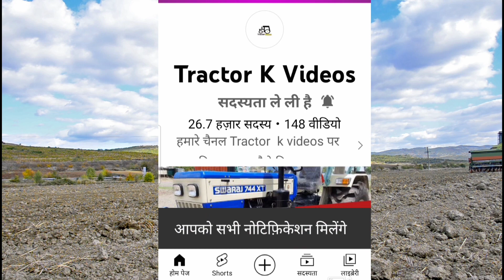Swaraj 960fe vs Kartar 5936 | Konsa tractor kharidna chahiye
Swaraj 960 Fe vs Kartar 5936